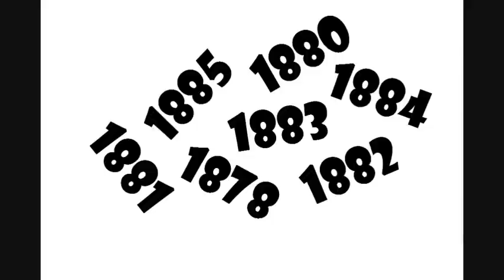Rosalía de Castro - Entrevista, por Natalia C.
Entrevista con la escritora Rosalía de Castro